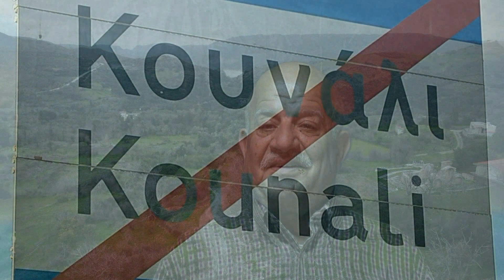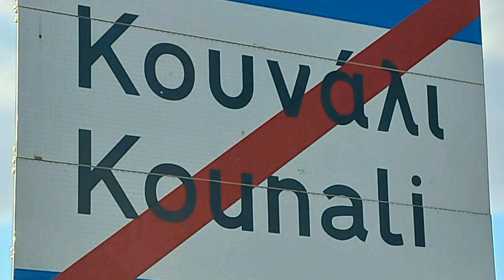ΝΙΣΠΙΤΑΣ ΣΑΡΑΚΟΣΤΗ ΚΟΥΝΑΛΙ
Απο την επίσκεψί μου την Καθαρά Δευτέρα στο κονάκι του Νίσπιτα στο Κουνάλι